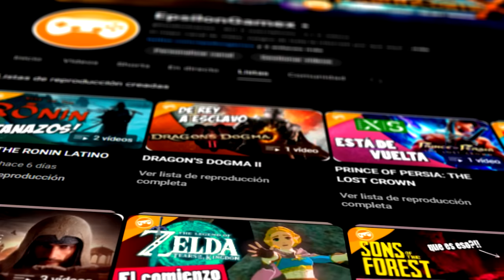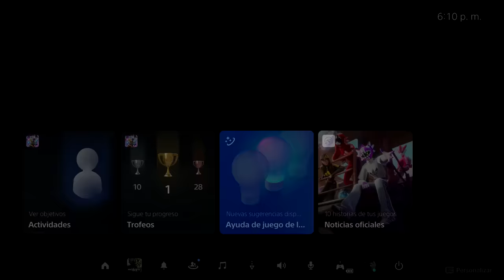NUEVA ACTUALIZACIÓN !| DRAGON BALL XENOVERSE 2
Tenemos nueva actualización para XenoVerse 2!! bueno o malo?